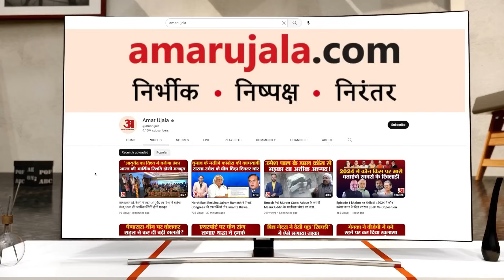Rajasthan Election 2023: Vasundhara Raje और Diya Kumari दोनों में किसकी दावेदारी ज्यादा मजबूत? BJP